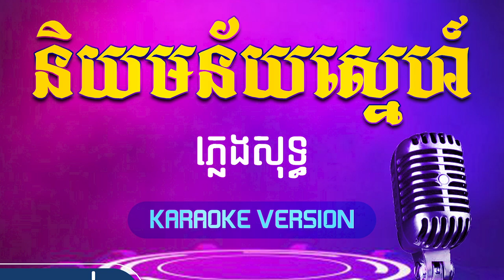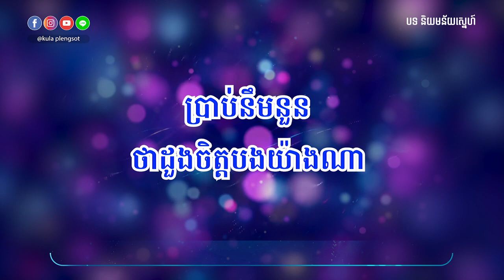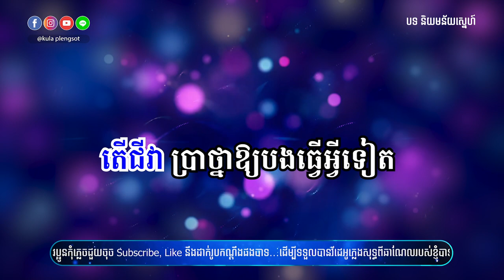និយមន័យស្នេហ៍ ភ្លេងសុទ្ធ | Niyom Ney Sne - [By Kula]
🎬 បទ៖ និយមន័យស្នេហ៍ ភ្លេងសុទ្ធ

សូមអរគុណ!!!

សម្រាប់បងប្អូនដែលចង់ស្តាប់បទចម្រៀងខូវើដែលបកស្រាយឡើងវិញដោយខ្ញុំបាទកូឡា សូមចូលទៅកាន់ឆាណែលខូវើរបស់ខ្ញុំតាមរយ:តំណរខាងក្រោម!!!

Team member:
• Music Creator: Kula
• Graphic Designer: Kimme Kiss
• Videos Editor: Chandara